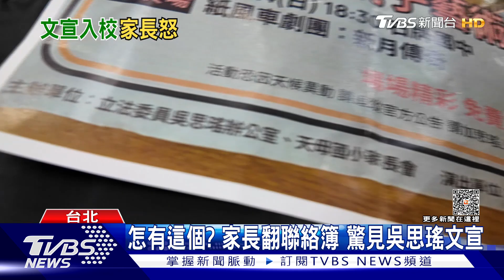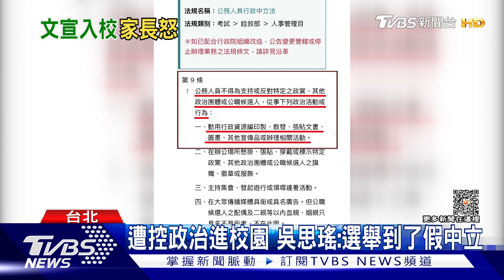張斯綱批校園發文宣 吳思瑤反控「校園造勢」｜TVBS新聞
選戰竟然打入校園了嗎？有家長投訴，小孩聯絡簿裡，竟然出現民進黨立委吳思瑤的活動文宣，立委參選人張斯綱因此質疑，政治進入校園，但對手民進黨立委吳思瑤也反控張斯綱，在校園合體蔣萬安辦造勢，才是作賊喊抓賊。